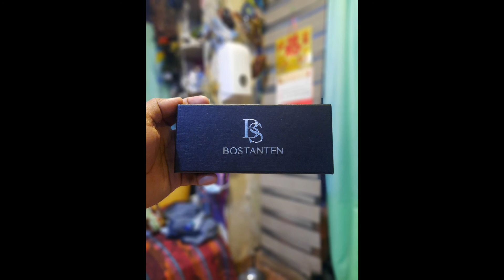Bostanten Watch ⌚ Graphite Color Unboxing Tagalog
ang ganda nito mga mayayaman lang nakakapagsuot nito e